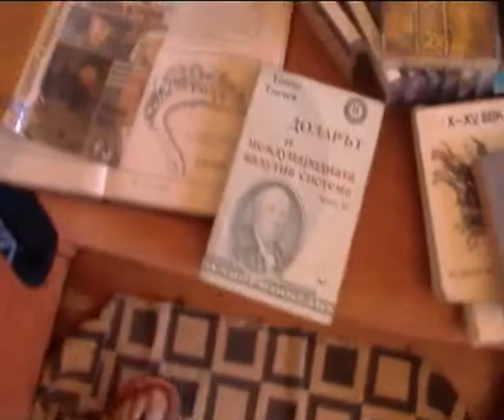ШКИМБЕ ЧОРБАСЪ ПО ЛЕЙМЪРДЗГИ